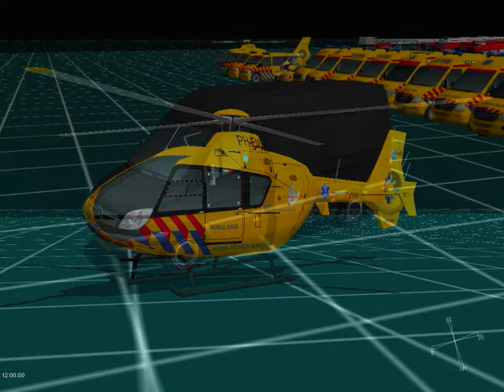[ Emergency 4 ] Alle Voertuigen van de Egmond Mod Versie 1.1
Video: Jeffrey161616

Dit Zijn Alle Voertuigen Uit De Nieuwere Versie Egmond Mod 1.1